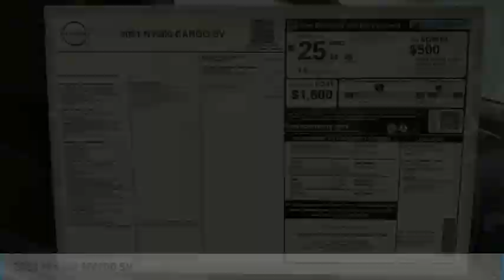2021 Nissan NV200 New 81929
2021 Nissan NV200 SV

COMPLETE 100% OF YOUR PURCHASE ONLINE AND WE WILL DELIVER THE CAR TO YOUR HOME/BUSINESS! Recent Arrival! Fresh Powder 2021 Nissan NV200 SV FWD CVT with Xtronic 2.0L 4-Cylinder DOHC 16V **REAR VIEW CAMERA, **HANDS FREE BLUETOOTH, **APPLE CAR PLAY, 7 COLOR TOUCH-SCREEN DISPLAY, ANDROID AUDIO, STREAMING AUDIO, TIRE PRESSURE MONITORING, ABS brakes, Electronic Stability Control, Low tire pressure warning, Traction control. 24/26 City/Highway MPG  Price includes: $500 - Nissan Customer Bonus Cash. Exp. 03/31/2021